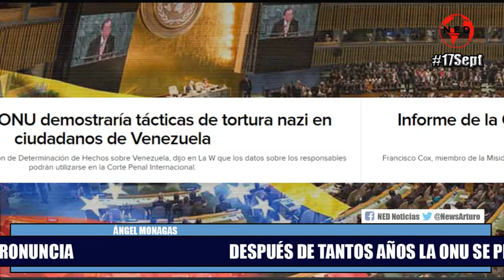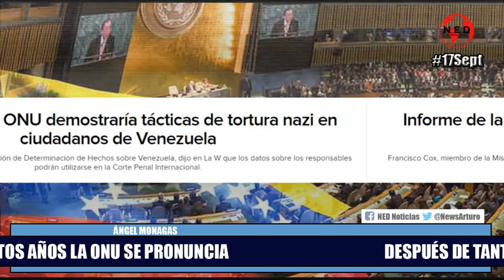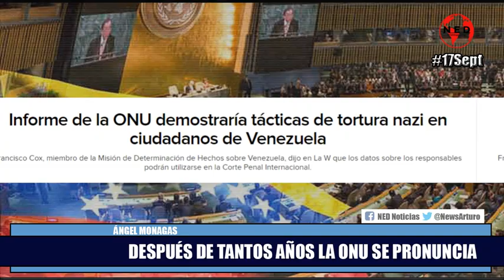ÚLTIMA HORA DESPUÉS DE TANTOS AÑOS LA ONU SE PRONUNCIA 🔺 Ángel Monagas